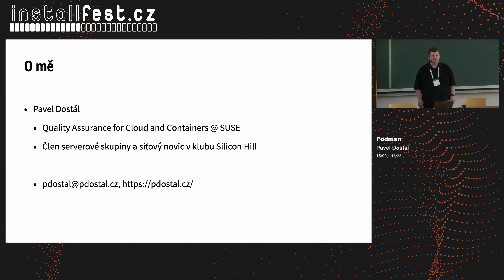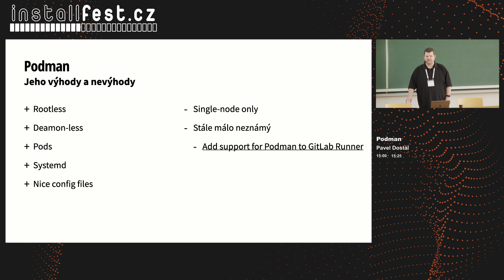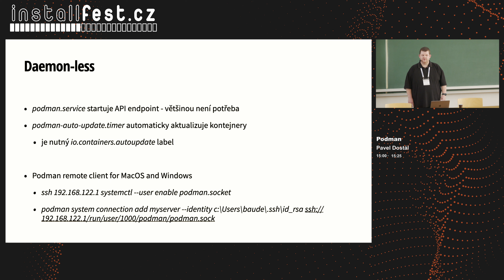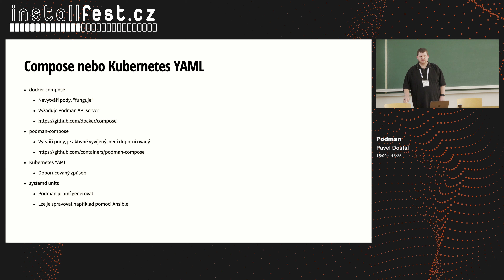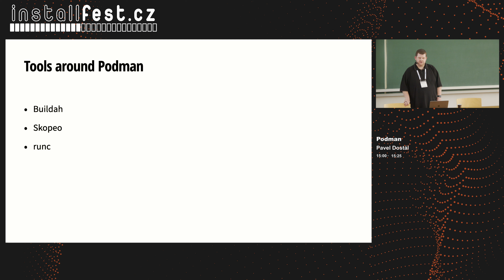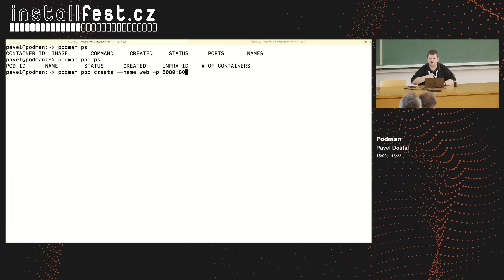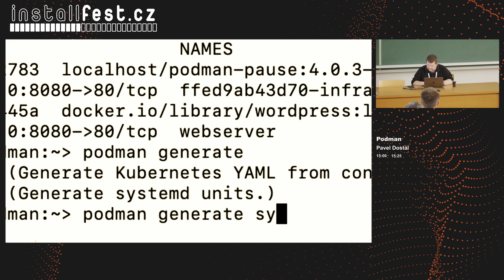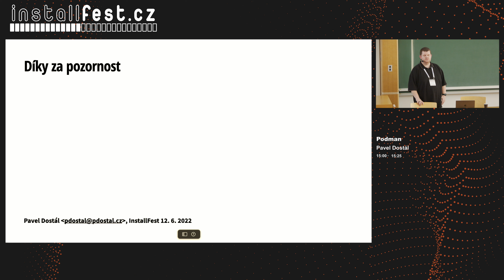Podman (Pavel Dostál)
Abstrakt:
Rád bych Vám představil Podman a porovnal jej s alternativami.